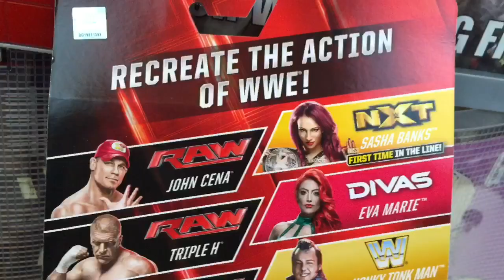WWE ACTION INSIDER: R-Truth Mattel Superstars Series 59 Wrestling Figure Review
GTSAMBASSADOR on Instagram is our official fan page

Grim's Toy Show brings you a hilarious WWE wrestling action insider figure video review of the NEW mattel elite superstars series 59 basic R-Truth! Hosted by Ebenezer Mittelsdorf!